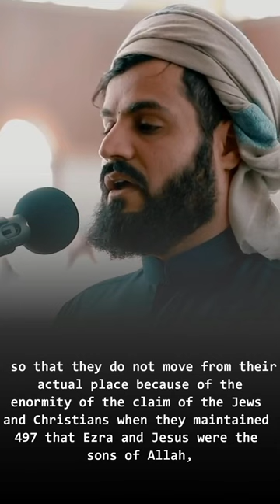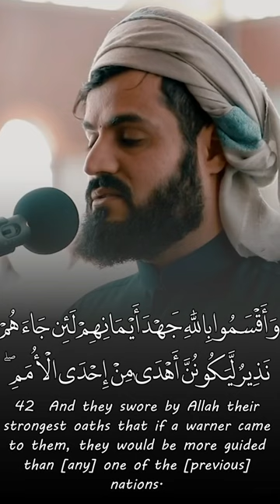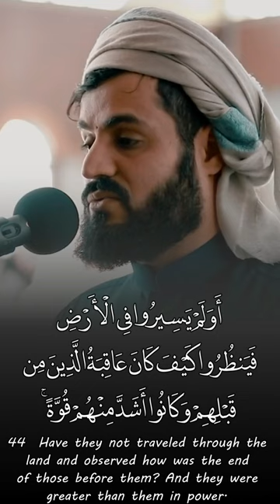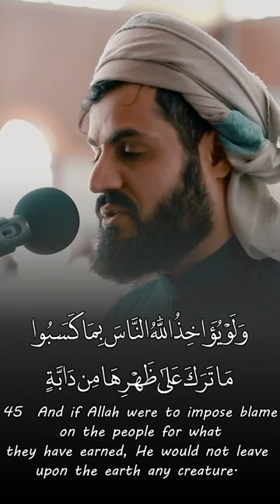holds the heavens and the earth - Raad Al Kurdi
Recitation & Tafseer

Surah Fatir 41